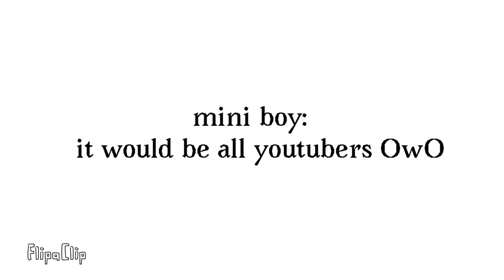Mini boy reads ask & dare ( part 4)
Mini boy says: NANI?!?!